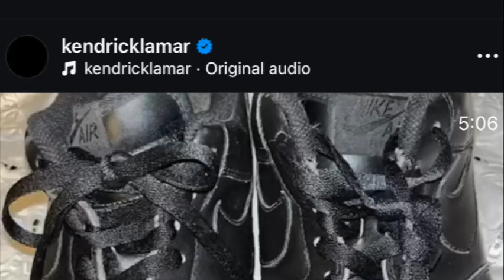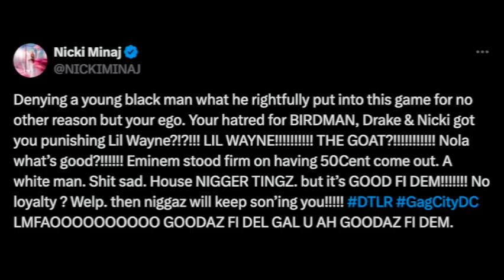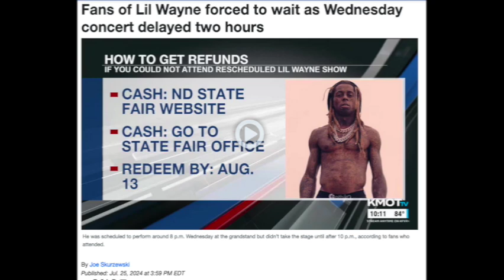Should Wayne Perform At The Superbowl ?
Man listen... I love Wayne... But man. lol..